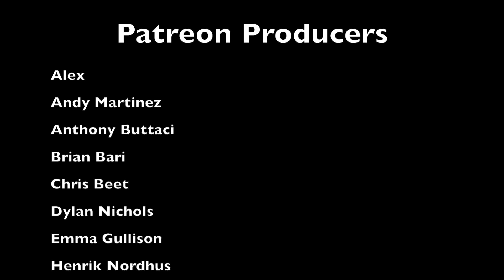Dawn of Peacemakers - Painting Yainar (Agami Heron)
Not got this game myself, but managed to get a couple of Slicker Drips minis off him and paint them up. Here is Yainar the Agami Heron.

Paints and kit used can be found in the description below.